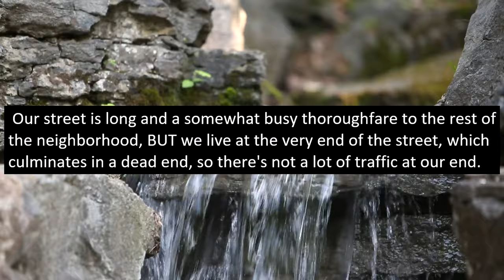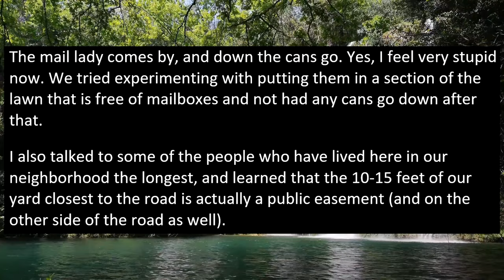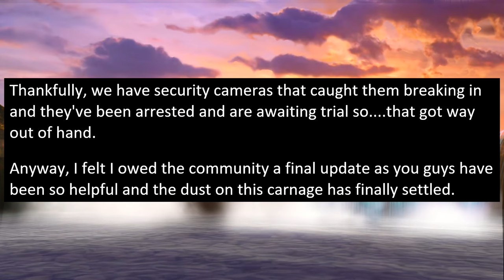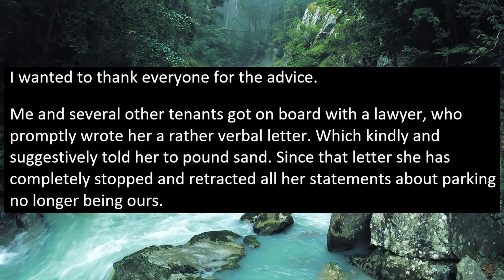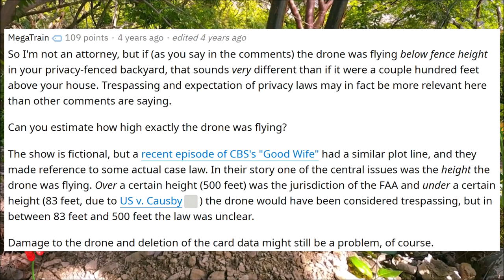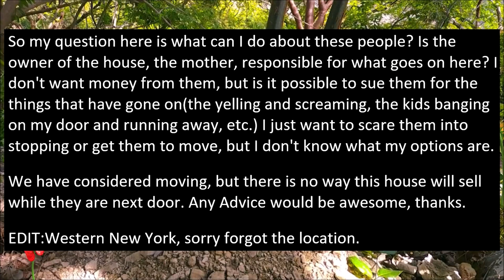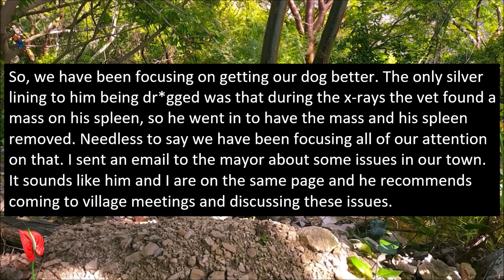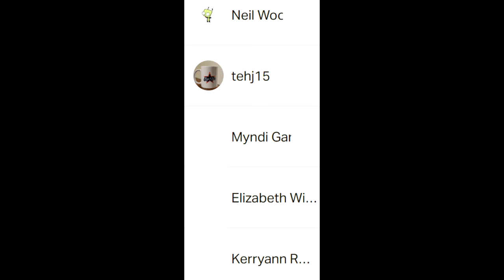r/LegalAdvice HOA Improperly Towed My Car, $5,000+ in Repairs, Warranty Voided!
In today's story a crazy neighbor calls a tow truck company and they accidentally tow the wrong car. The car in question is OPs very expensive vehicle which gets damaged in the process. As it turns out, the HOA is behind all of this as they own the tow truck company and authorized everything!